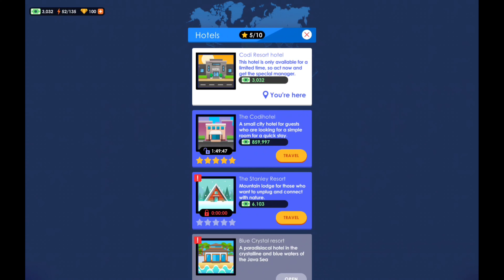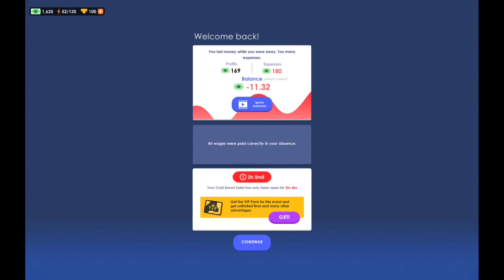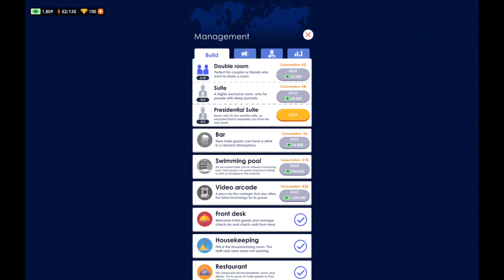CODI RESORT HOTEL - NEW WEEKLY EVENT | HOTEL EMPIRE TYCOON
I never realized Hotel Empire Tycoon had a weekly event just like Prison empire tycoon does.  I'll have to look in to this on more.